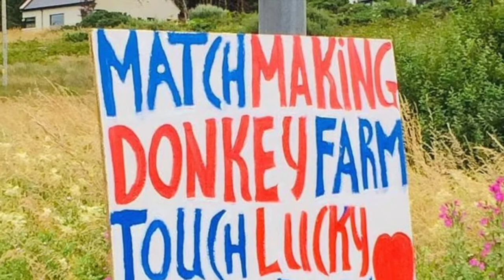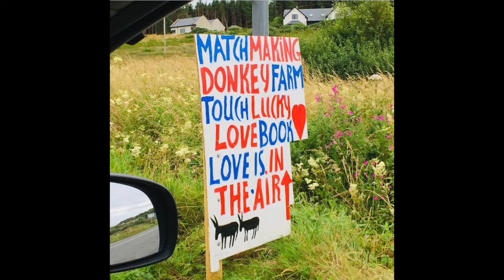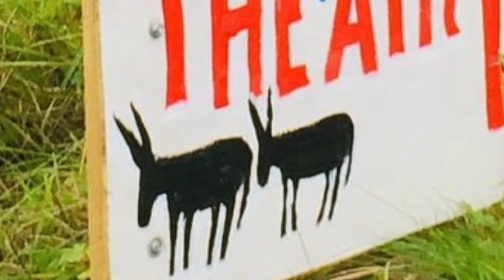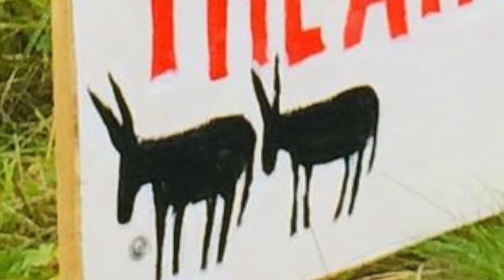Donkey Song w/ McCloud Zicmuse | THE PETER BRODERICK ARCHIVE